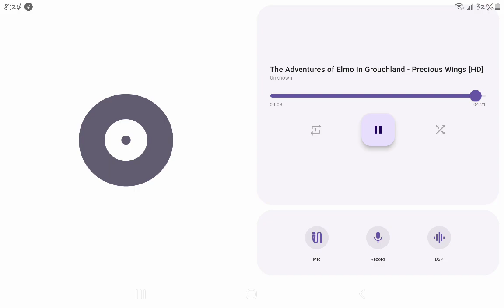The Adventures of Elmo In Groundland (1999) Precious Wings (Vocals Pal Pitch)